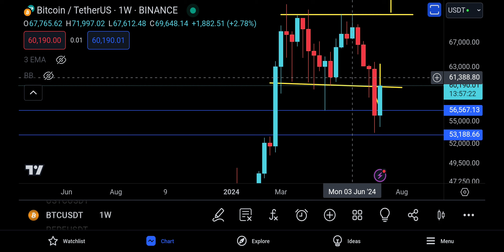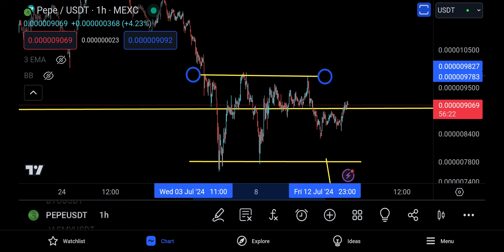Pepe Coin (PEPE) Price Prediction and Technical Analysis, SUNDAY !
Pepe update today for 14 JULY 2024